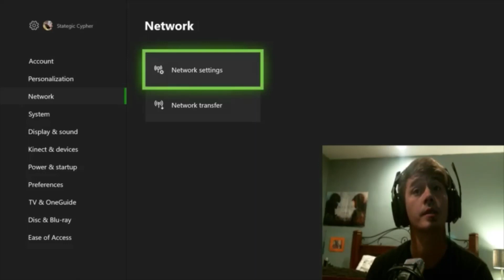GTA 5 ONLINE SOLO PUBLIC SESSION 100% WORKS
i am using this glitch on the xbox one i do not know if it works for ps4 if it does hmu and let me know.